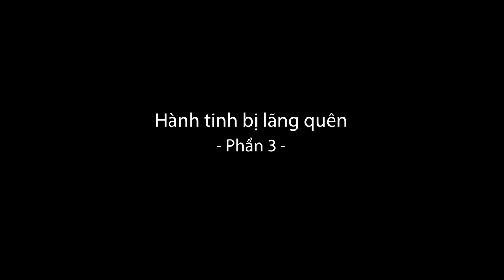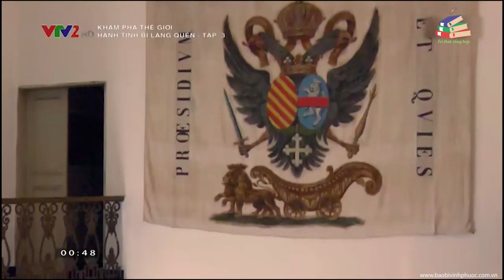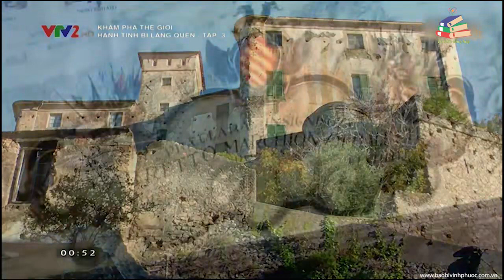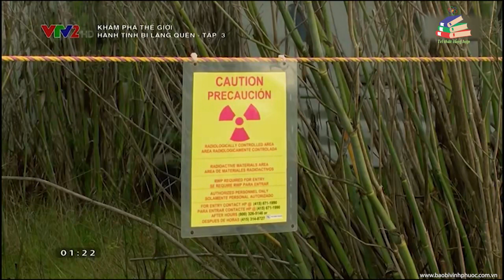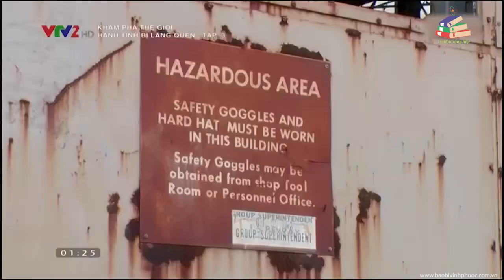Hành tinh bị lãng quên - Phần 3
Phần 3:
- Thành phố Balestrino (Italya).
- Xưởng đóng tàu Hunters Point (San Francisco - Mỹ)